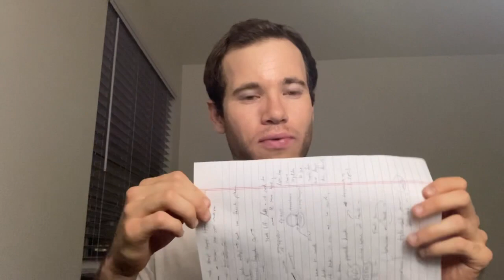My first Big Failure in Med School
I just failed a big, barrier exam in my first year of medical school. I talk about what went wrong, what I need to do better next time, how I think my school's program can do better, and I reflect on my experience.